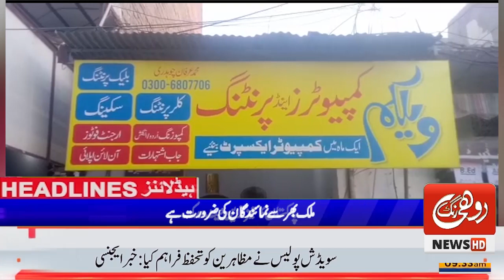بہاولپور (ڈپٹی بیورو سے ) ویلکم کمپیوٹر ز اینڈ ٹر یننگ سنٹر بہاولپور کا مشہور ادارہ ہے